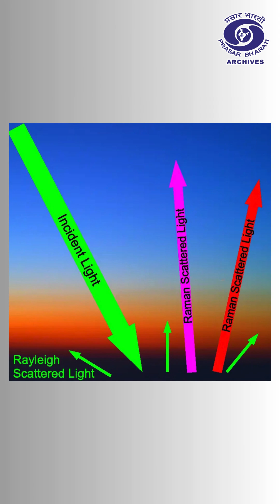National Science Day | C. V. Raman - Raman Effect | Physicist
Prasar Bharati Archives celebrates National Science Day  to mark the discovery of the Raman effect by Indian physicist C. V. Raman on 28 February 1928.